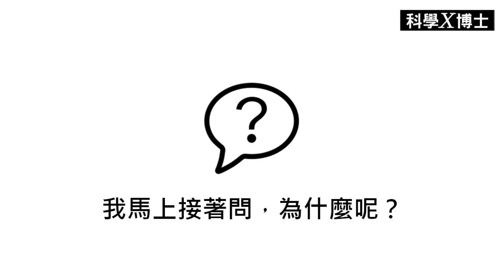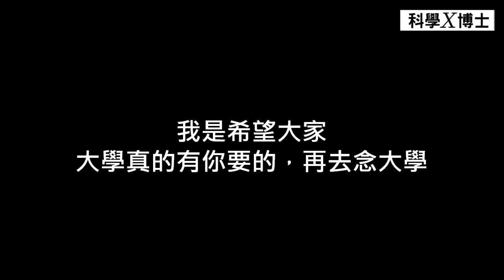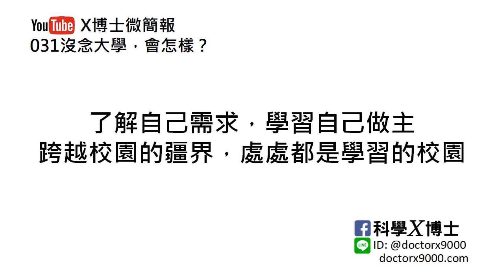【X博士微簡報加速版】031 沒念大學會怎樣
大家都這樣，所以我們也這樣
以前都這樣，所以現在也這樣

那如果你需要、想要的跟大家不一樣
又如果現在這時代，也跟以前不一樣
那你想要怎樣呢？

很多人都有念大學
那沒有念大學的人，會怎樣？